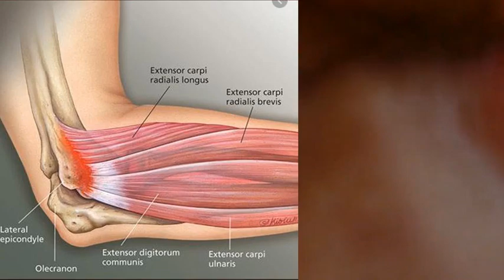Tennis Elbow in Tamil sign & Symptoms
வணக்கம் அதாவது முழங்கை வலி எதனால் வருகிறது அதற்கான விளக்கங்களும் எல்லாம் என்பது போன்ற காரணங்களும் உண்டு விளக்கி உள்ளேன், ஏற்கனவே இட்டுச்செல்ல வீடியோவில் முன் வீடியோ கொண்டிருக்கும் வீடியோவில் தெள்ளத் தெளிவாக விளக்கி உள்ளேன் வரவுக்கு நன்றி லிங்குகளை மேலோடு தொடர்பு படுத்துகிறேன் அதையும் கிளிக் செய்து பாருங்கள்